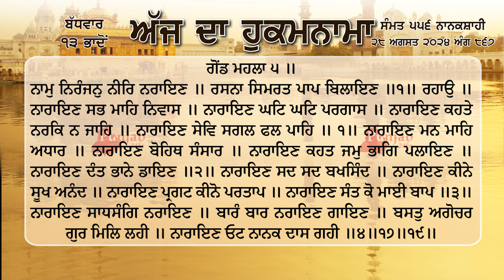ਹੁਕਮਨਾਮਾ ਸ਼੍ਰੀ ਦਰਬਾਰ ਸਾਹਿਬ ਅੰਮ੍ਰਿਤਸਰ 28 ਅਗਸਤ August 2024 Hukamnama Sri Darbar Sahib Amritsar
ਨਾਮੁ ਨਿਰੰਜਨੁ ਨੀਰਿ ਨਰਾਇਣ ॥